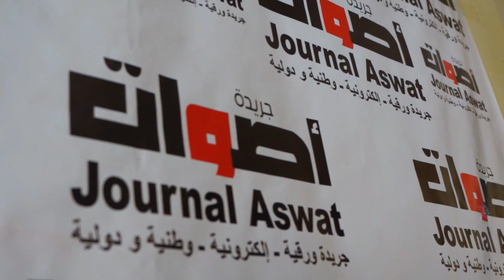تصريحات الودادين و الاهلوين بعد نهاية المبارة